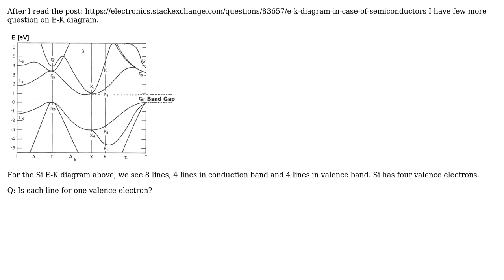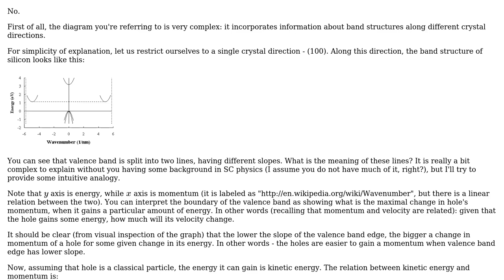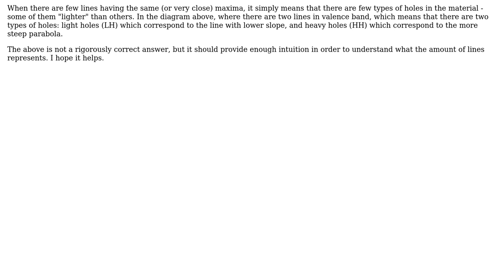What does number of lines represent in semiconductor's E-K diagram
With thanks & praise to God, and with thanks to the many people who have made this project possible! You are responsible for your own actions.